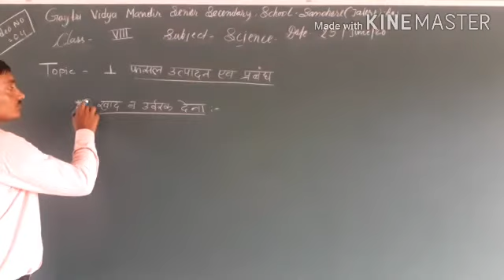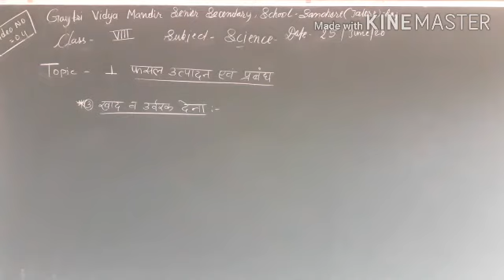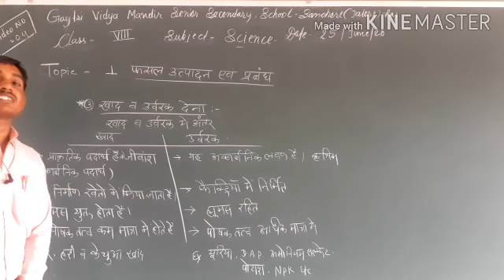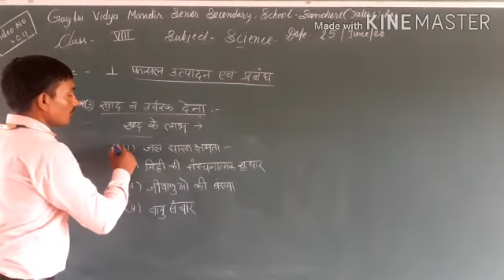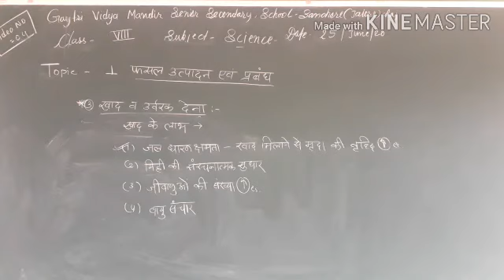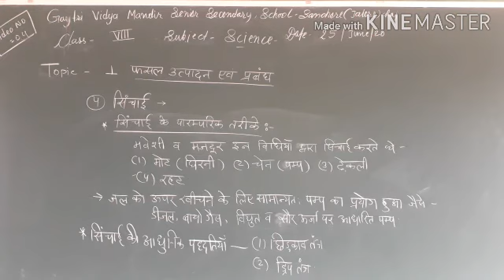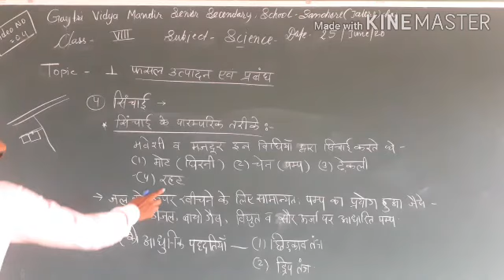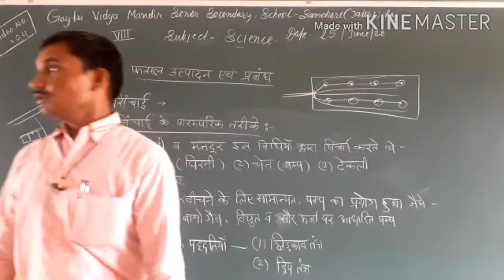कक्षा-8 विषय- विज्ञान अध्याय- फसल उत्पादन एवं प्रबन्ध भाग- 4